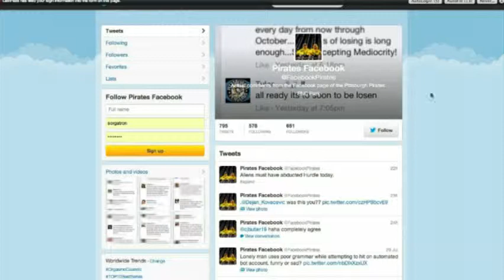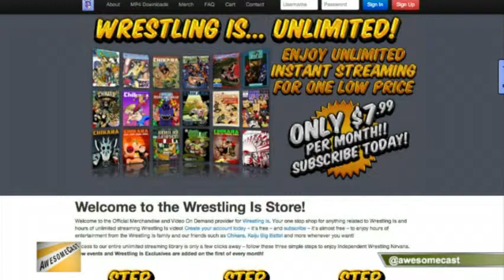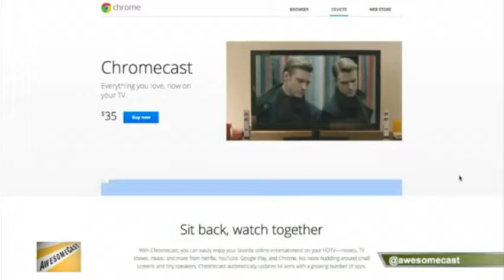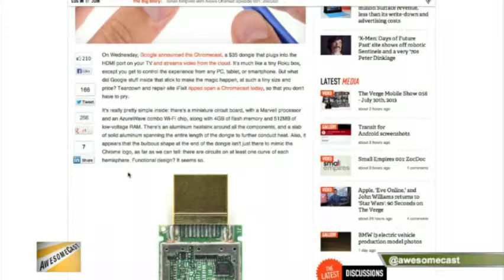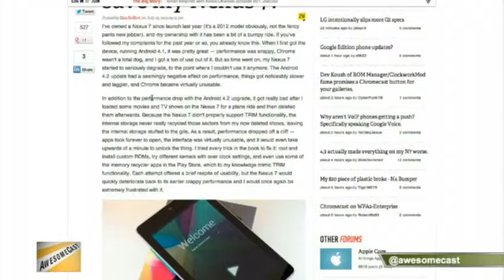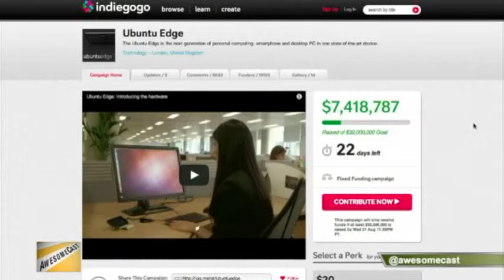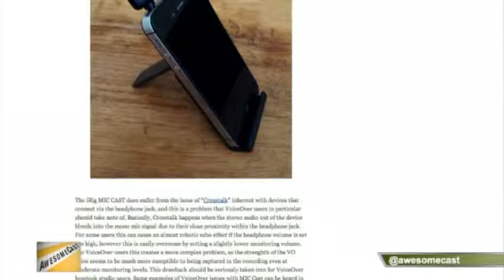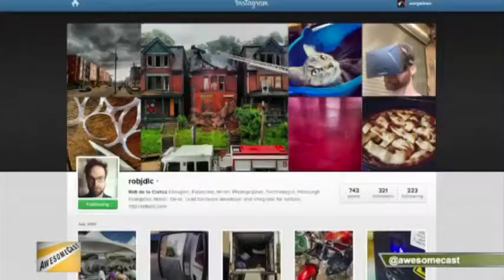AwesomeCast 160: Groceries in a Bentley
This week on Awesomecast 160, we get geeky with Norm Huelsman (@mrdirby), Post glass Chachi (@chachisays) and the Glassiest man around, Mike Sorg (@sorgatron).

Norm talks about an old school awesome thing, a feature film called The Octagon featuring Chuck Norris.
Another awesome thing is shop.wrestlingis.com . A wrestling version of Netflix.
Sorg wants you to check out Video Game High School.
What is so awesome about this video Chachi watched on Twitter? Find out by clicking here youtu.be/_yXUoMPb5E It is a kick!
Norm thinks Chachi's awesome thing is fake. Hear why he thinks it is fake.
Sorg talks about Chromecast. Plug it into your device's HDMI port and it can feed what you have up to your TV!
Nexus 7: Can it compete with Apple?
The cast talks about upgrades and updates from Google and other programs.
Do people really know how to take full advantage of the hardwear they have? The cast discusses this question.
@wareflo and @sorgatron have a technological conversation. Think Tetris plus Wii.
Chachi talks about the fine line between good and bad uses for Google Glass technology.
Microphones that work with your phone or pad device? Yeah they do exist! Norm gives us the scoop.
Parasailing in Pittsburgh is legal, according to Chachi.